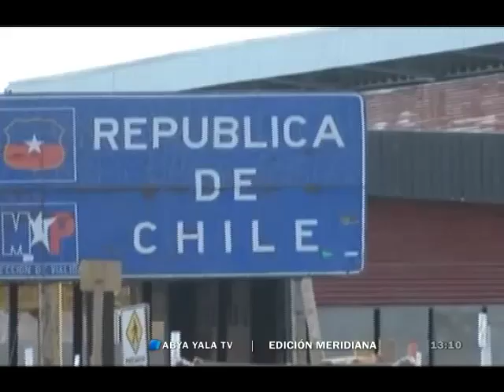Transporte pesado denuncian millonarias pérdidas por el paro de 72 horas de instituciones chilenas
(Abya Yala Digital).-  Ejecutivos de transporte pesado, denuncian millonarias pérdidas ante el paro de 72 horas protagonizados por instituciones públicas chilenas.  Asimismo manifestaron que ya fueron perjudicados por los 154 días en lo que va del año que funcionarios de la Aduana Chilena no trabajaron.

Desde las cero horas del pasado miércoles, trabajadores del sector público  de Chile comenzaron un paro de 72 horas en demanda de un reajuste salarial del 3,2%. Entre otras cosas, esta medida interrumpe los servicios de control fronterizo de Chungara, afectando el libre tránsito del comercio exterior nacional y generando importantes pérdidas al sector del transporte pesado.

“En cuanto a carga de exportación tenemos un poco conflictuada la soya y los minerales, la carga de importación esta perjudicada todo el universo arancelario que significa la variedad de mercaderías que tiene que ser internadas a nuestro país” aseguró Gustavo Rivadeneira, Ejecutivo del Transporte Pesado.

El sector analiza  la posibilidad de llevar adelante una marcha con la posible inclusión de camiones hasta el consulado chileno en el Departamento de La Paz, como signo protesta al paro aduanero de Chile, y a los 154 días que el país ha sido perjudicado. (Video)